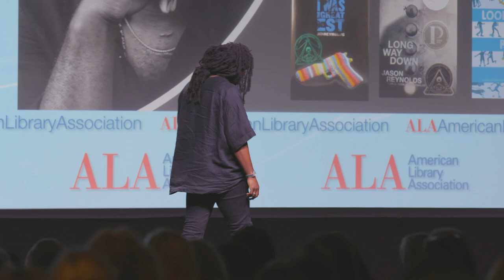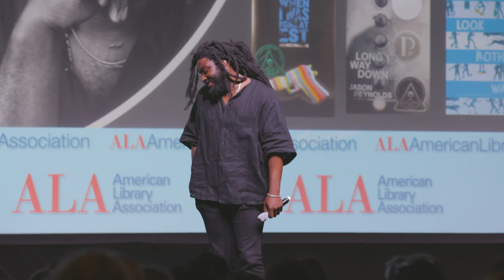ALA Annual 2019 - Jason Reynolds on the Sacredness of Libraries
Explore the Adventures of ALA Annual in Washington DC!